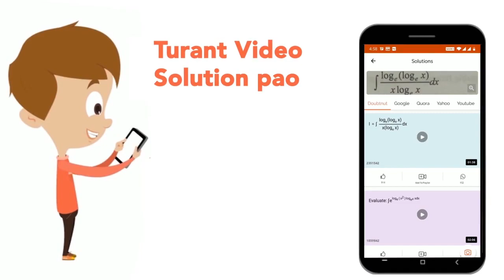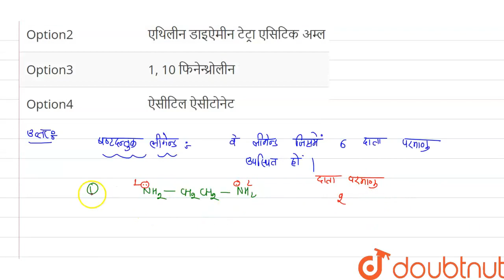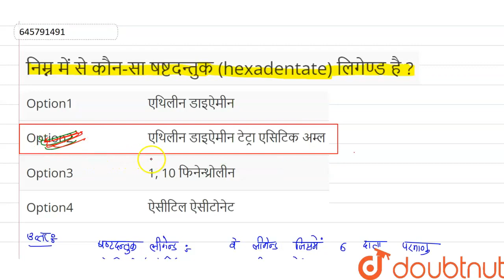निम्न में से कौन-सा षष्टदन्तुक (hexadentate) लिगेण्डहै ? | CLASS 12 | उपसहसंयोजन यौगिक | CHEMIS...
निम्न में से कौन-सा षष्टदन्तुक (hexadentate) लिगेण्डहै ?
Class: 12
Subject: CHEMISTRY
Chapter: उपसहसंयोजन यौगिक
Board:NEET

👉 Have Any Query? Ask Us.